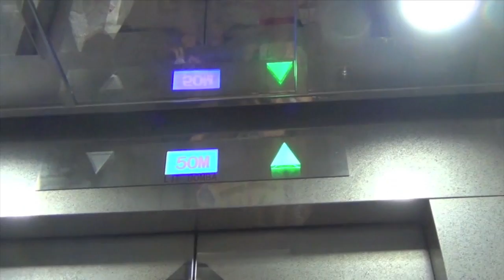МАЛАЙЗИЯ Куала-Лумпур ✔ ТОП 10 МЕСТ ✔ Malaysia Kuala Lumpur с Женей Гейн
БУДЬТЕ ВНИМАТЕЛЬНЫ! У МЕНЯ ВЫРВАЛИ ПАРНИ НА МОПЕДАХ СУМКУ!!! ОЧЕНЬ РАЗВИТО ВОРОВСТВО!

СОВЕТУЮ Sky Bar Куала-Лумпур (Малайзия)
Luna Bar (Превосходный бассейн на крыше и бар)

!!!НЕ СОВЕТУЮ!!!  ZOUK CLUB MALAYSIA
Летали не отдыхать, а по работе в конце ДЕКАБРЯ 2012

куала лумпур достопримечательности

Пещеры Бату (Batu Caves)
Телебашня Менара (Menara KL Tower)
Башни близнецы Петронас (Petronas Twin Towers)
Парк птиц (KL Bird Park)
Площадь независимости (Merdeka Square)
Petrosains, The Discovery Center
Центральный парк (KLCC Park)
Центральный Рынок (Central Market)
LUNA BAR
порт ПОРТ ДИКСОН (PORT DICKSON) ГРЯЗНО!

ВИДЕО Я ОБРАБАТЫВАЮ В ПРОГРАММЕ  Final Cut Pro X
МУЗЫКА В КОНЦЕ Kasabian The Green Fairy